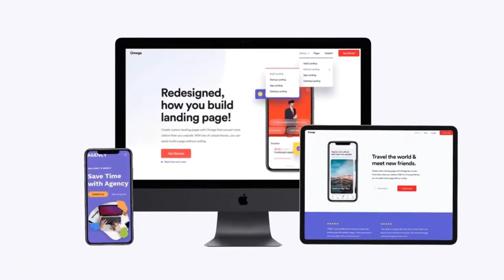ඉතිහාසයේ බිහි වූ දරුණුතම පතාල නායිකාවගෙ කතාව